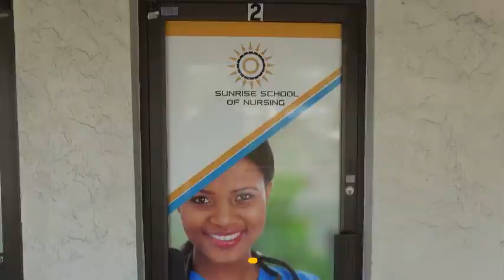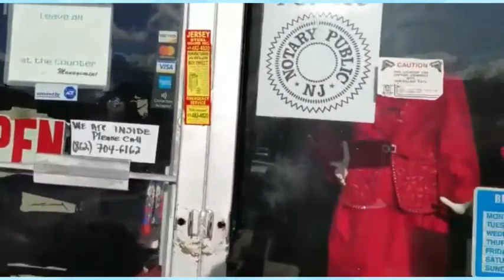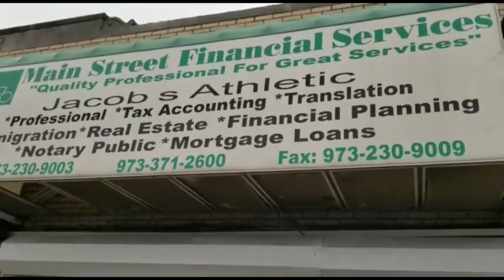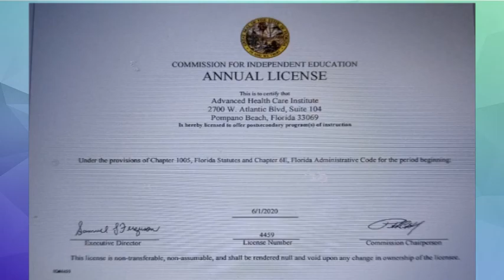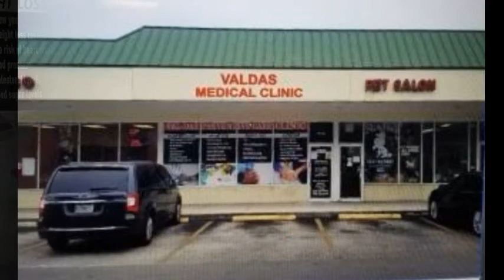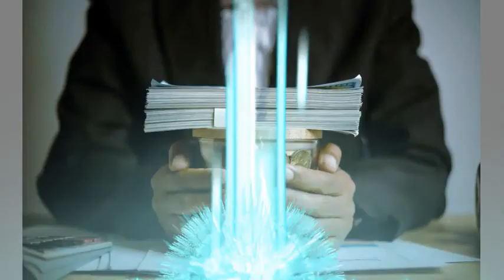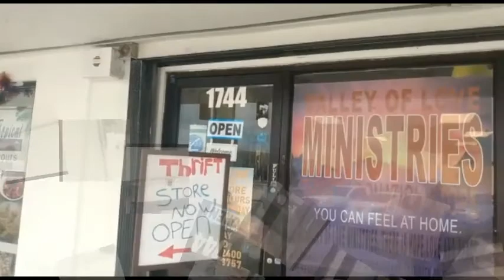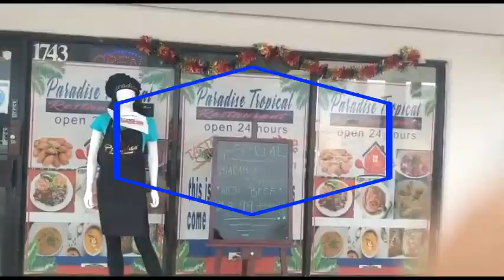FRANCKETIENNE CELEBRE SES 85 ANS AVEC HONNEUR ET MERITE